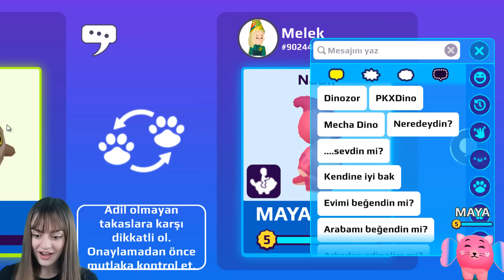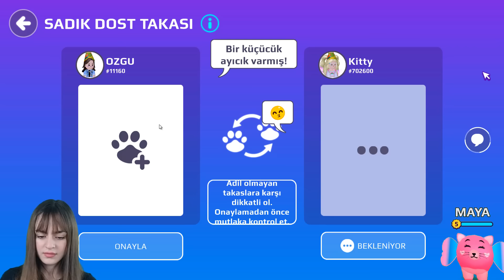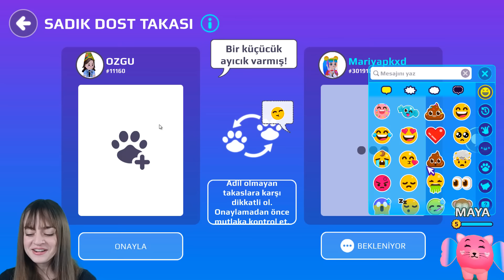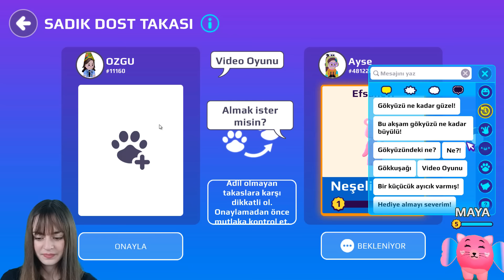PK XD 24 SAAT PET TAKAS ETTİM ! AYICIKLARI TOPLADIM !! (ÇEKİLİŞ) | ÖZGÜŞ TV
PK XD Sizlerle pet takas ettim ve binilebilir ayıcık, binilebilir dinazor ve daha yeni gelen birçok pet aldım. Bu videoda herkes petlerini bana hediye etti. Herkese çoooook teşekkür ederim. Ayrıca bu videoda aldığım petleri sizler için çekiliş yapıyorum. Katılmak isteyenler videoyu sonuna kadar izleyip çekiliş şartlarını yerine getirip katılabilirler.. | PK In this video, everyone gifted me their pets. Thank you sooooo much everyone. Also, in this video, I am giving away the pets I bought for you. Those who want to participate can watch the video until the end, fulfill the raffle conditions and participate.. | PK In this video, everyone gifted me their pets. Thank you sooooo much everyone. Also, in this video, I am giving away the pets I bought for you. Those who want to participate can watch the video until the end, fulfill the raffle conditions and participate.. | PK In this video, everyone gifted me their pets. Thank you sooooo much everyone. Also, in this video, I am giving away the pets I bought for you. Those who want to participate can watch the video until the end, fulfill the raffle conditions and participate.. | Ayrıcalıklardan yararlanmak için bu kanala katılın: